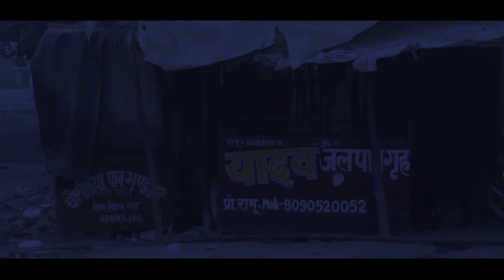WOH KAUN THA Horror Short Film 2018